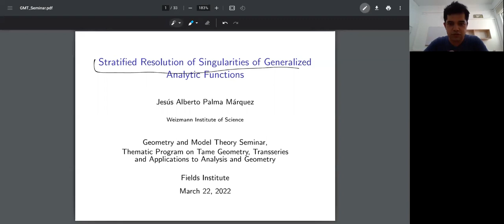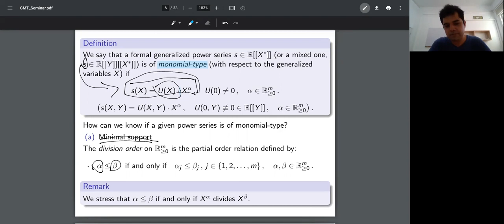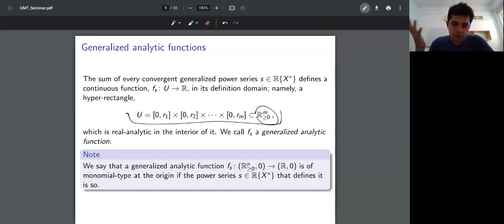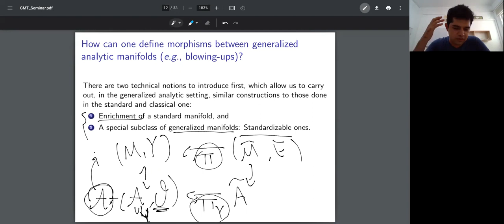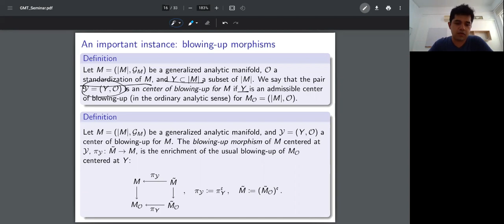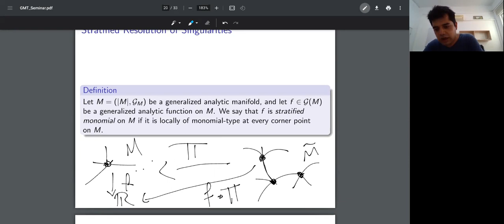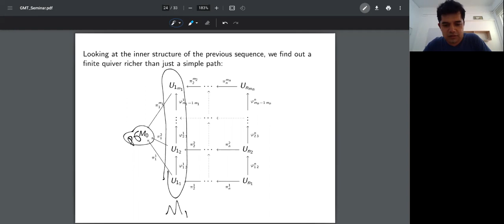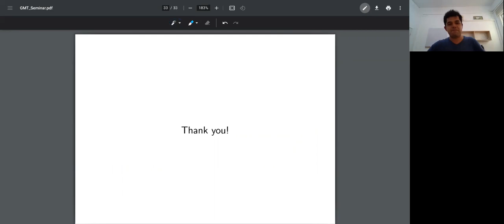Stratified Resolution of Singularities of Generalized Analytic Functions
Jesús Alberto Palma Márquez, Weizmann Institute of Science
March 22, 2022